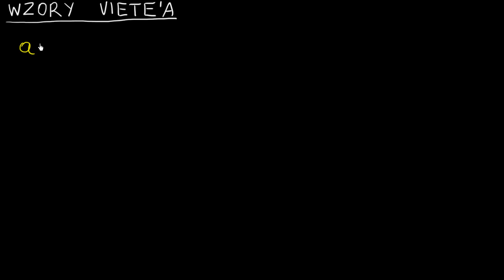Wzory Viete'a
Wyprowadzenie wzorów Viete'a.
Opowiada dr Szymon Charzyński z Wydziału Fizyki UW.